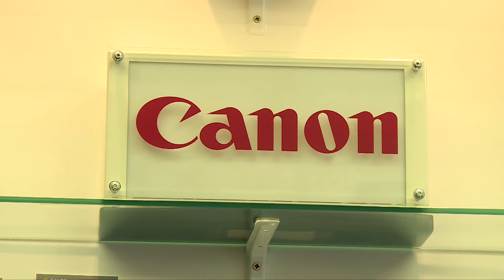Cambrian Photography Annual Photo & Optic Show 2016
Every year we hold our Photo & Optic Show, which keeps going from strength to strength. This year we are celebrating our 70th Birthday.

Join us did to see the latest equipment from all the top manufacturers. We have a range of seminars including our headline speaker David Noton who will be putting on his fantastic roadshow.

See you on Saturday 28th May 2016.